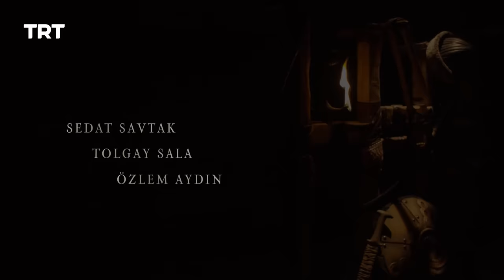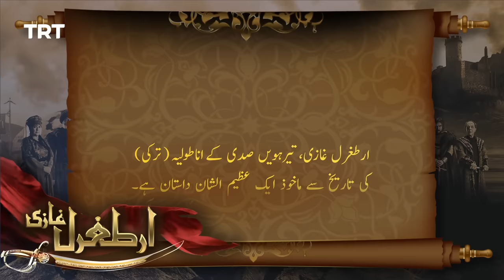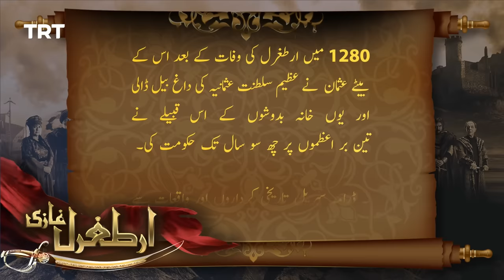Ertugrul Ghazi Urdu | Episode 27 | Season 1